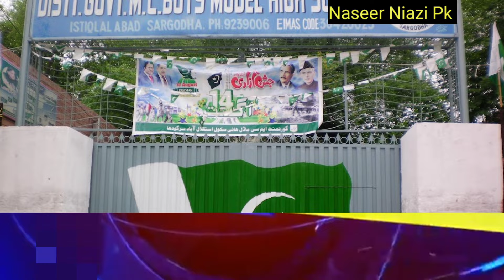Punjab** School again Closed 2024🙋🙋// 17 January 25 🙋// Big announcement Today (Mohsin Naqwi 2024